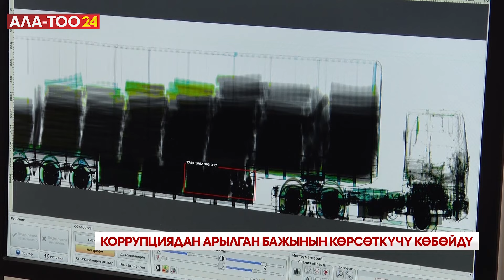Коррупциядан арылган бажынын көрсөткүчү көбөйдү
Өлкөдө жарым жылдын жыйынтыгы менен 60 миллиард сомго жакын бажы төлөмдөрү чогултулду. Бул тууралуу Мамлекеттик бажы кызматынын төрагасы Самат Исабеков маалымат жыйынынын учурунда билдирди. Бул көрсөткүч өткөн жылдын ушул мезгилине салыштырганда дээрлик 11 миллиард сомго көптүк кылат. Ошондой эле төрага ар кандай уюшкан кылмыштуу топторго, кландарга тиешеси бар тармактагы адистер кызматтарынан кол жууганын да айтып берди.